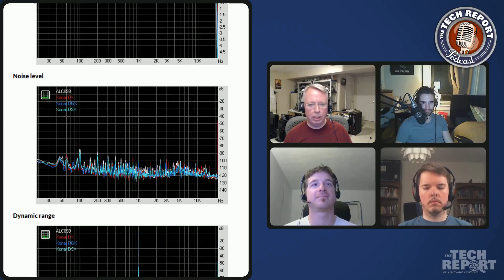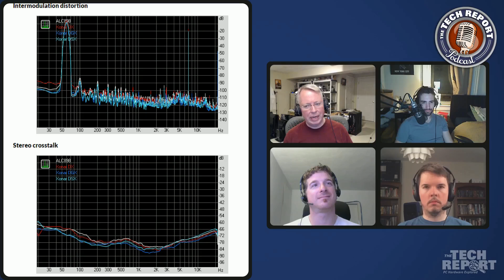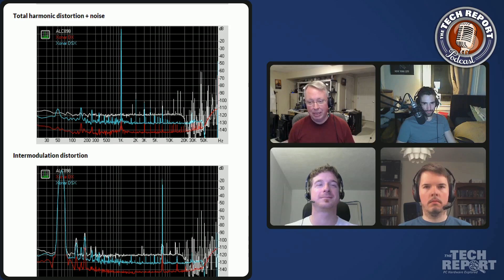Do I still need a sound card?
A viewer asks whether it's still necessary to install a sound card in your PC these days. Geoff initially starts to say no, but then the discussion grows more complex.